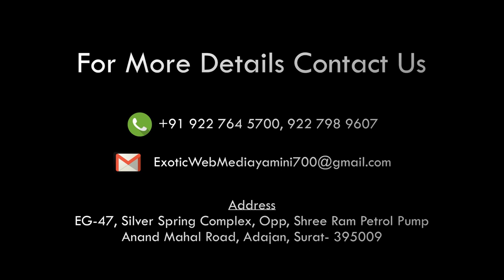Jay jagannath harekrishna